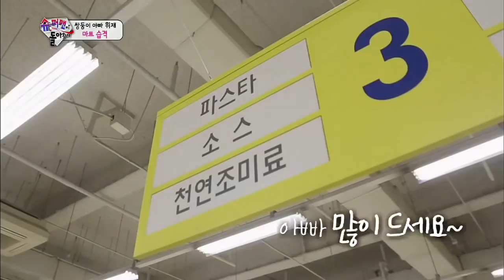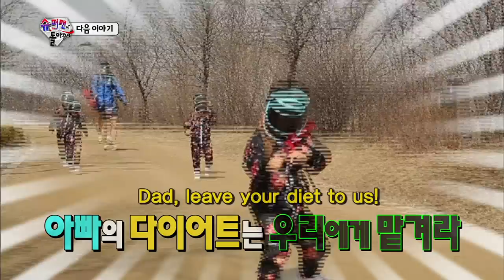The Return of Superman | 슈퍼맨이 돌아왔다 - Ep.73 (2015.05.03)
- Ep.73: ["I Do It Because I'm Dad."] Ilkook heads to an indoor zoo for the triplets who love animals. He was worried that the boys would be afraid of the animals but he's the only one that's afraid. Jion is left alone with her auntie for the first time. She does her best to win Jion over with a special present. What could it be? We reveal the special time with Jion and the Uhm siblings. Hwijae attempts to cook lunch for the twins. They wait ages for the meal... How will they react? Yume visits Sarang in Tokyo. Sarang is always excited and happy to be around her cousin. They have fun together and get to enjoy Sunghoon's special dish.